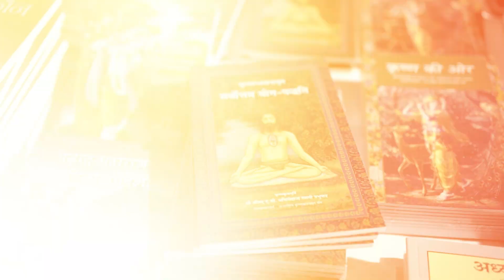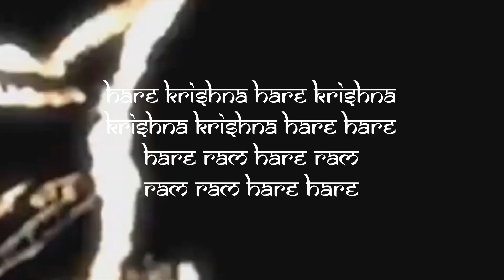SRI KRISHNA JANMASHTAMI 2023 | Hare Krishna Mandir Rajpura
Sri Krishna Janmashtami Celebration Rajpura 2023 | SRI KRISHNA JANMASHTAMI 2023 | Hare Krishna Mandir Rajpura